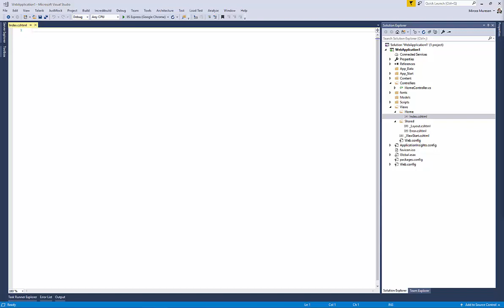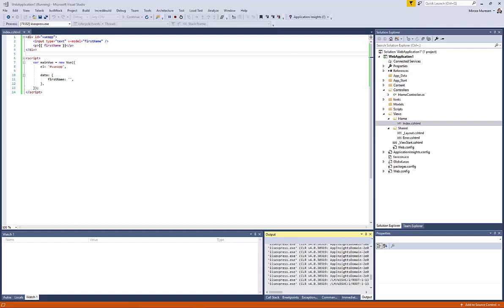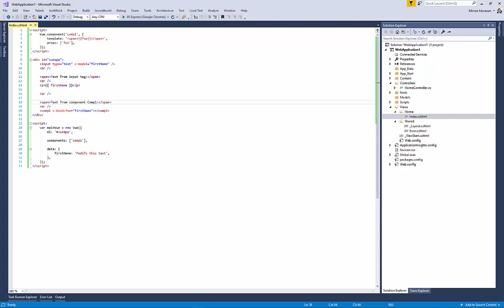Vue in Visual Studio: part 2 - Create a Vue application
This tutorial will explain how to create a Vue application inside an ASP.NET MVC application, creating using Visual Studio 2017.
It will also explain how to completely eliminate the need of using WebPack and NPM to support Vue components, mixins and most of the Vue features that require WebPack to work